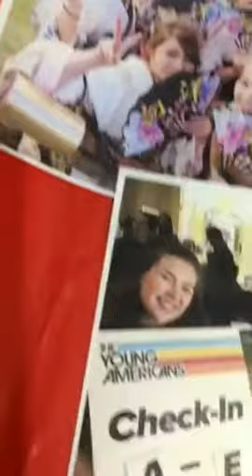Damon Clark Nova FMLand Tour Kitakyushu Japan Mikuni World Stadium 8/21/2020